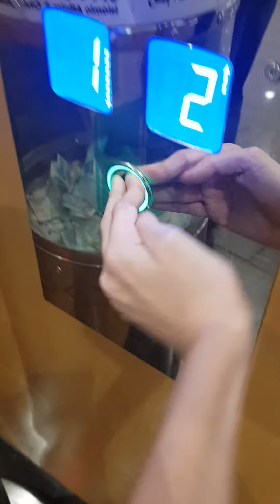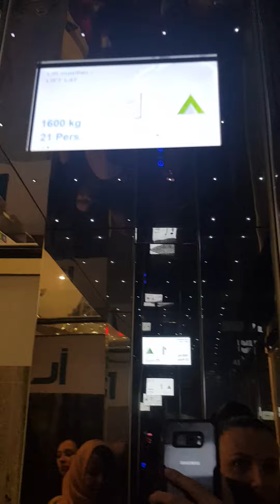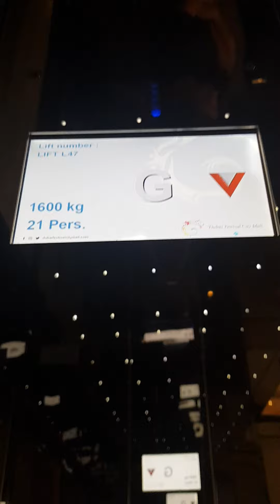Al Futtaim lift at Dubai Festival City Mall in Dubai UAE